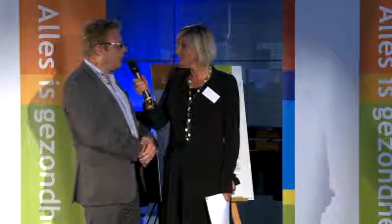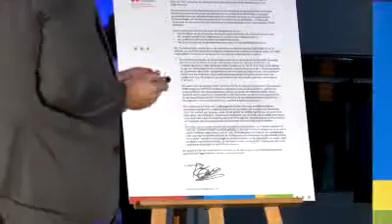Trimbos Instituut ondertekent pledge AiGezondheid (15-09-2014)